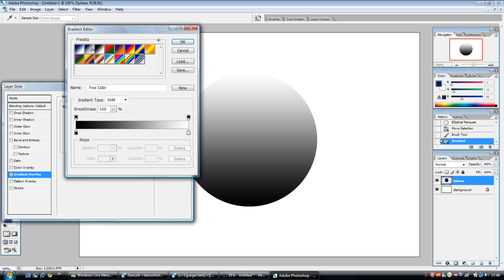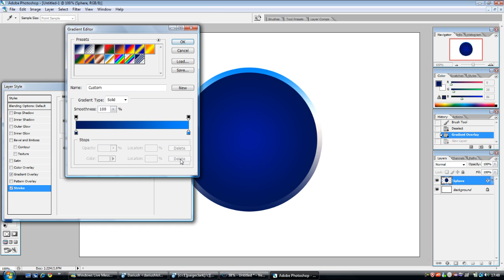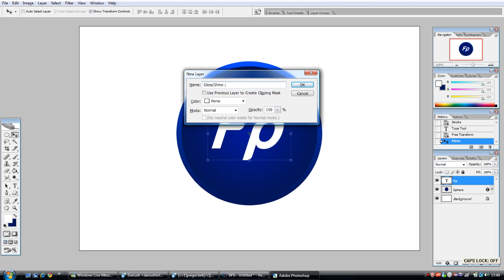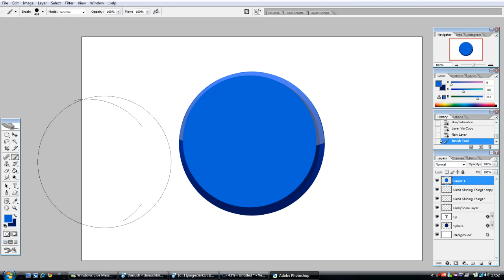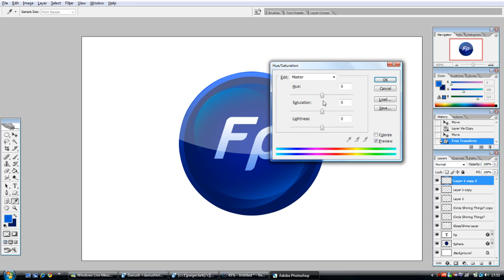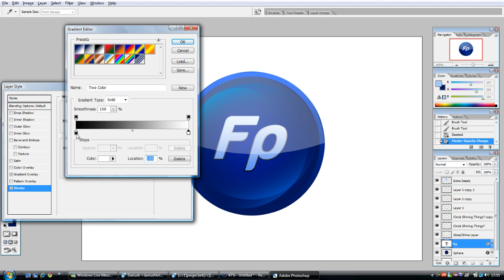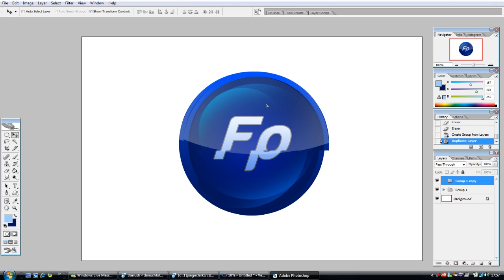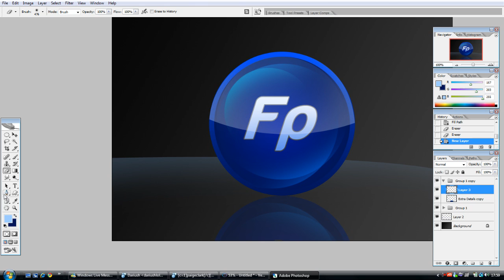Photoshop Tutorial - Make a Glossy Logo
How to make a nice logo on Photoshop. :)

Sub and rate please.